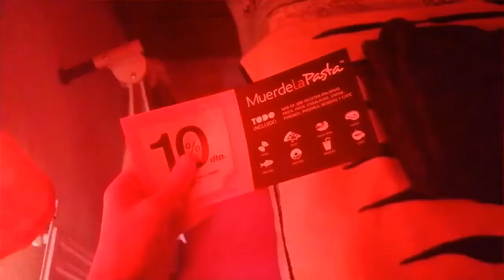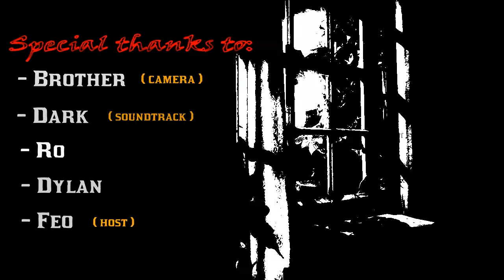One Day in 2020: The Worldwide Cut | Official Shortfilm with english subtitles.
Hi, and welcome to my first official short film as a "filmmaker". I'm Alexis V. , a spanish guy that loves movies and similar stuff.
"One Day in 2020" is a hightly strange and caotic odissey through the strange and caotic paths of the quarantine thata we have lived some months ago...
This short film was made by three people and without any script. Maybe it's not perfect but hey... i did something xD. The three members of the crew were my brother, that was the camera, the teen guitarist and composer Dark and me, that i directed this thing.
This short film was nominated for the KENNETH ANGER AWARD in the 2nd edition of the LA FILMOTECA MALDITA'S SORT FILMS FESTIVAL, that was celebrated this year. Here are some links to know more about this INTERNATIONAL film festival (well, until now this content is exclusively in spanish, but they can adapt is to more languages the upcoming editions of the festival).

So that's it! Enjoy this short film and the whole content that i'll post in this channel. See you soon!